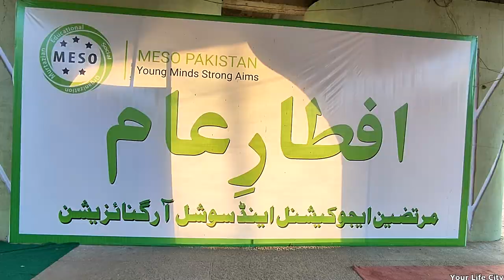Roadside Iftar - Syed Zafar Abbas Visits Ayesha Manzil Under Flyover for Biggest Iftar in Pakistan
Thousands of people, including families, kids and teenagers, enjoyed iftar at Ayesha Manzil Flyover in Karachi. This was one of the biggest iftars hosted by youngsters in Karachi.